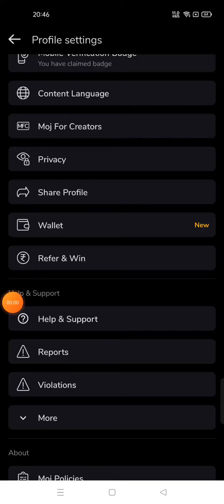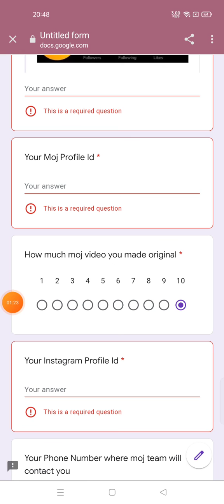अगर सेलेक्ट होना है moj for creators में, तो जल्दी यह काम कर लिजिए